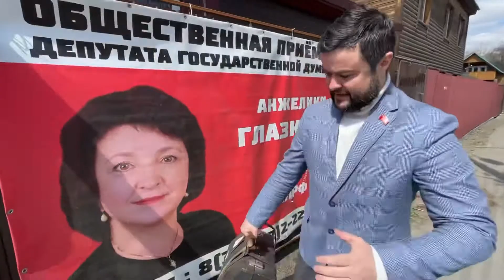Тыва. Пришёл подарок для Центра русской культуры!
Сказано - сделано!

Центру русской культуры в Туве пришёл отличный и очень нужный инструмент - баян!

Теперь творческий коллектив сможет реализовать все свои музыкальные фантазии.

За сдержанное слово выражаем благодарность депутату Госдумы Анжелике Глазковой и её помощнику Николаю Платошкину.

Особая благодарность нашим товарищам из Алтайского края. В частности, жмём руку за подаренный инструмент Сергею Николаевичу Клокову, алтайскому музыканту, художественному руководителю ансамбля "Алтайская гармоника".

Это, действительно, здорово! Поступок, достойный самых тёплых слов.

Продолжение следует…